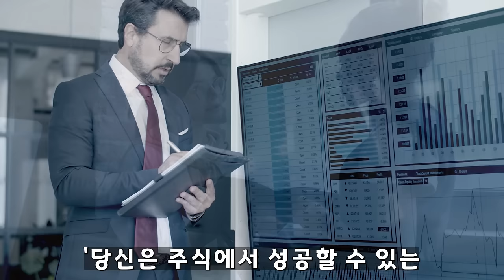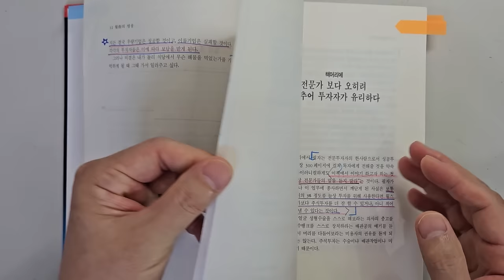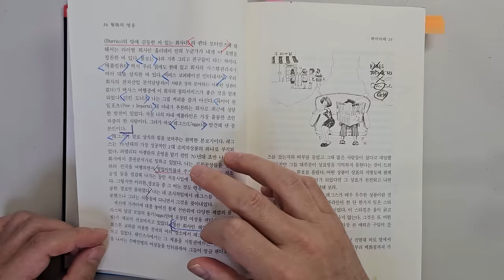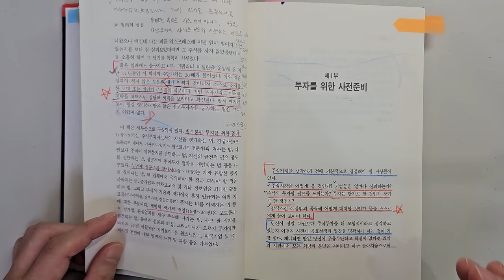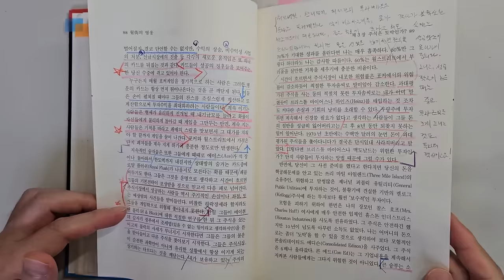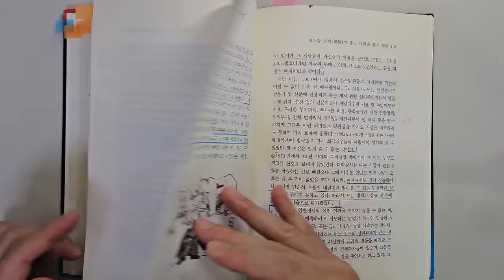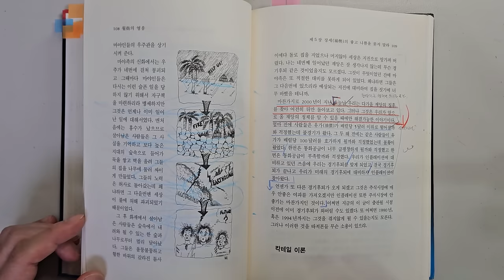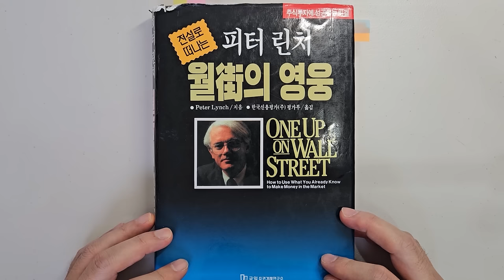피터 린치 투자대가가 말하는 주식투자 성공을 위해 가장 중요한 3가지 요소 주식|투자|재테크|주식 강의 공부 책 추천 @세상의 모든 책들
주식투자 성공을 위해 가장 중요한 3가지 요소 '전설로 떠나는 월가의 영웅'|지은이 피터 린치 |출판사 국일증권경제연구소

안녕하세요
이번 시간에는 '전설로 떠나는 월가의 영웅'을 리뷰하였습니다.

주식 투자자라면 반드시 읽어야 하는 투자의 고전입니다. 개인 투자자가 시장을 이기는 방법을 너무 잘 이야기하고 있습니다.

1 1987년 블랙먼데이의 교훈
2 전문가보다 오히려 아마추어 투자자가 유리하다.
3 주식은 도박인가?
4 주식 투자 전 투자자 스스로 검토해야 할 3가지 질문
5 장세의 좋고 나쁨을 묻지 말라

바랍니다.

감사합니다.